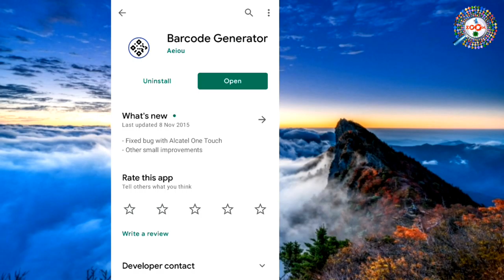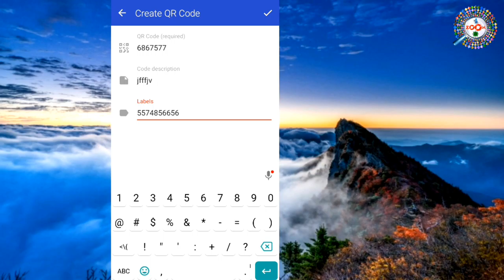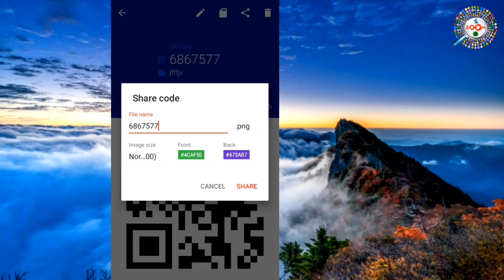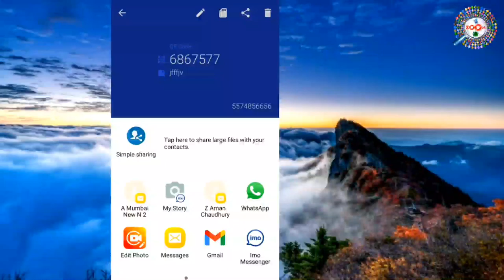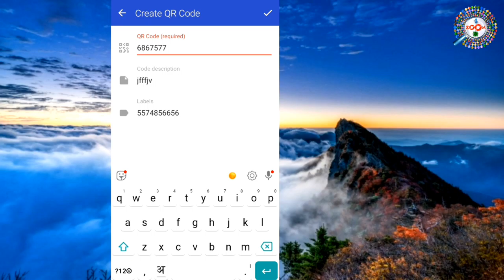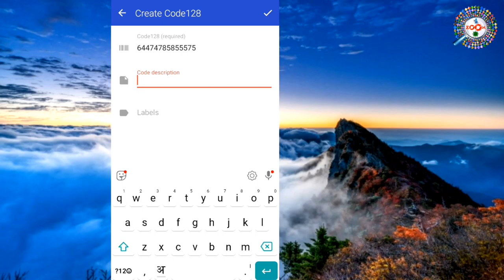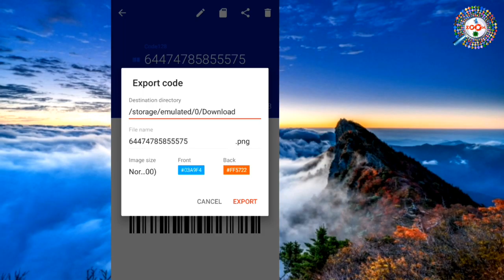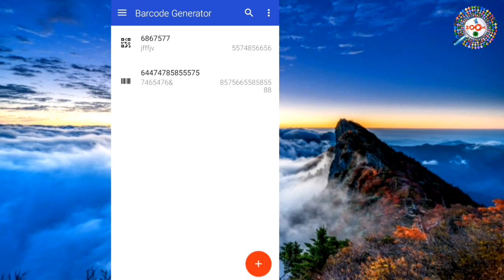How to Creat QR Codes with an Android Phone in Hindi | By Engineer raza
# QR_Code_Generator ia a best and computer QR & Bar code scanner and generator with maximum features. Your can scan any QR code or Bar-code in second and read, save or share with anyone. You can convert your personal email, small or wifi into QR or Bar-Code and make your privacy strong.

Scan any QR code or bar-code to get additional information including results from popular online services, Amazon, eBay and Google - 100% FREE! No Need of internate and no need of light, You can scan any QR or Bar-code in night also with super flash feature of this app.

Highlight Features

1) Scan QR Code
2) Scan Bar -Code
3) Generate QR Code
4) Generate Bar -Code
5) Scan From Images
6) Inbuilt Flash and Zoom
7) No Need of Internet
8) Minimal Permissions
9) Easy to Access
10) Super Fast
11) Scan Small Code also
12) History Saved

Qr Code Generate application is really easy to use it.Open the application - Scan - point the camera to QR code or bar code that you want to scan, QR Code Reader will automatically recognize any QR code.When scanning the QR,if the code contains a URL, you scan open browser to the site by press browser nutton. If the code contains only text, you can instantly see.

QR code generator application can generate QR code type and allows you to save, share you just types and allows you to save, share code you just created.
The bar code scanner is best supported for your devices Enjoy all the benefits of scanner QR codes and bar code anytime anywhere.

Tags For Reference: qr cod,what is qr code,QR Code Generator Android App Review in Hindi,qr code generator by engineer raza,bar code by engineer raza,best qr code generator,best bar code scanner,best qr code scanner app for android,qr code kaise banaye,qr code kaise scan kare,wifi ka qr code kaise banaye,engineer raza apps,qr code generator android app,bar code android app,qr code hindi,bar code hindi,qr and barcode scanner for android,barcode kaise banaye,engineer raza qr code manager,qr code laptop me kaise banaye,bar code laptop kaise banaye,desktop me qr code kaise banaye,bar code desktop me kaise banaye,qr code kaise banaya jata hai mobile se,qr code kaise banaya jata hai laptop se,qr code scan kaise kare,bar codea scan kaise kare,how to use qr code,how to use barcode,zoom,taza khabar